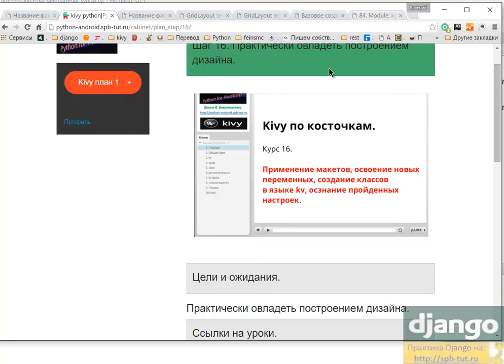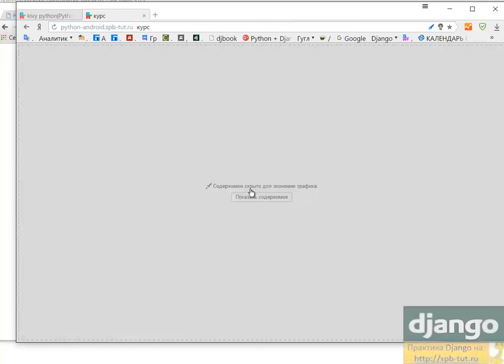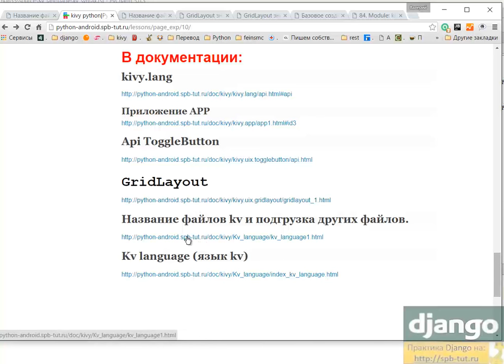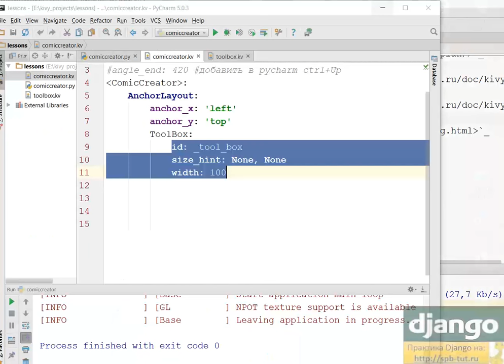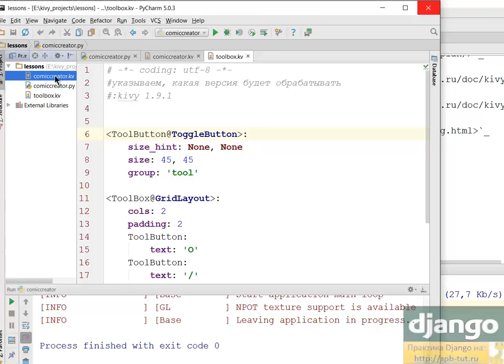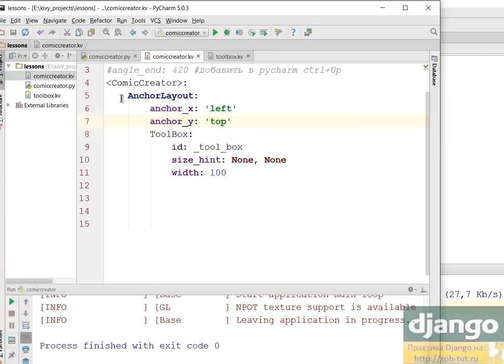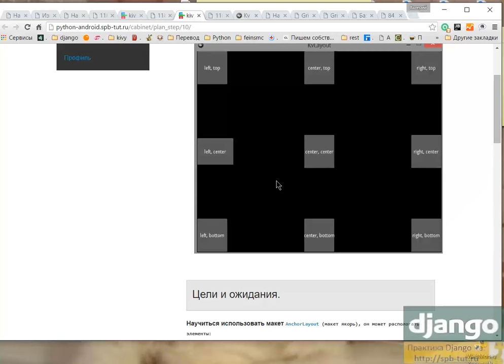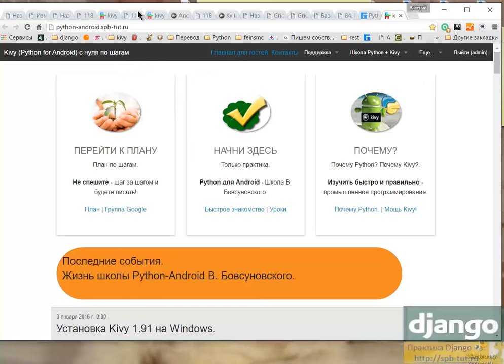Kivy (Python)- Практически овладеть построением дизайна.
Kivy (Python for Android) - школа практического программирования В. Бовсуновского.